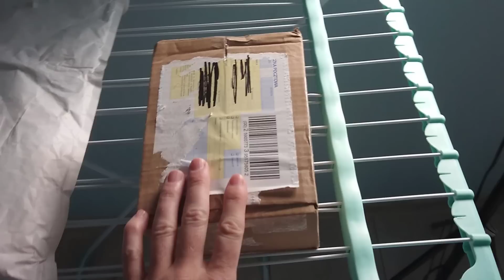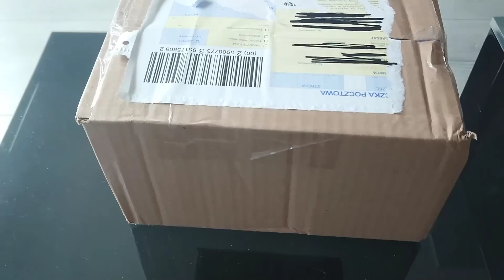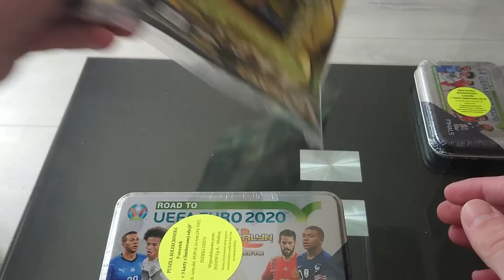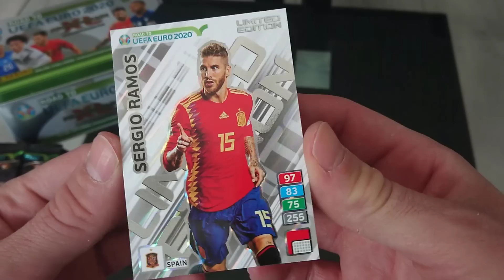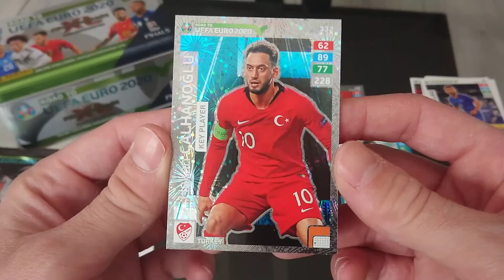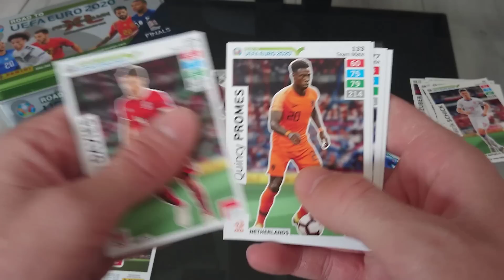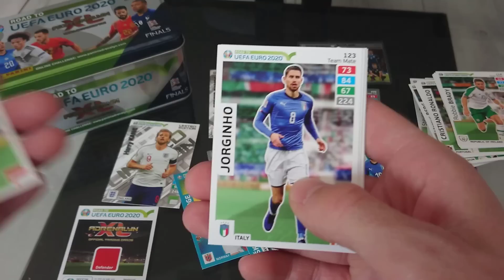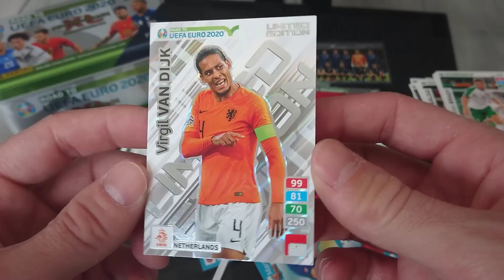WOW!!! TEGO NIE MIAŁ NIKT W DUŻEJ PUSZCE ROAD TO EURO 2020 ZOBACZCIE SAMI!!!